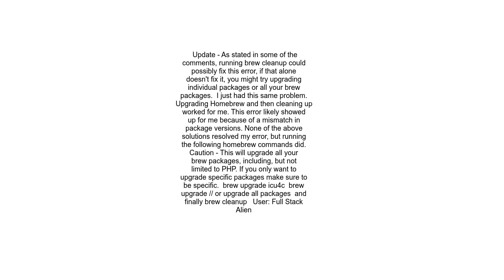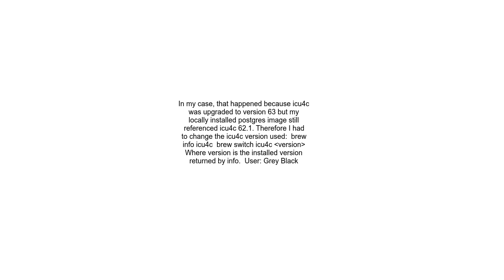dyld Library not loaded usrlocalopticu4cliblibicui18n 62 dylib error running php after installing no